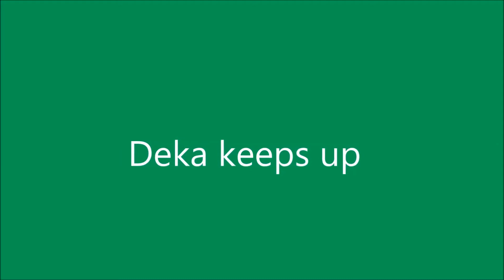Deka dekázik 50 . Great Market Hall - Budapest - Hungary